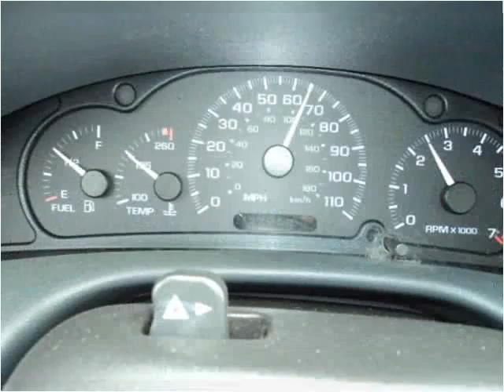2004 Chevrolet Cavalier Used Cars Sturgon Lake MN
This 2004 Chevrolet Cavalier is available from Sturgeon Enterprise.